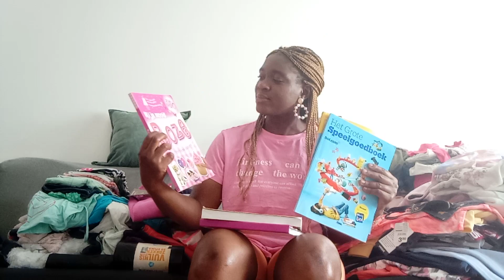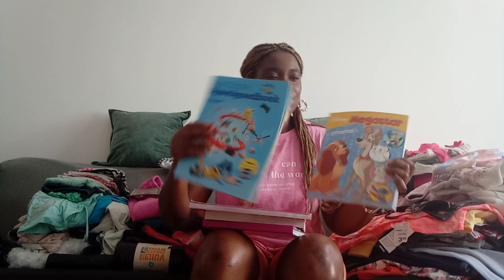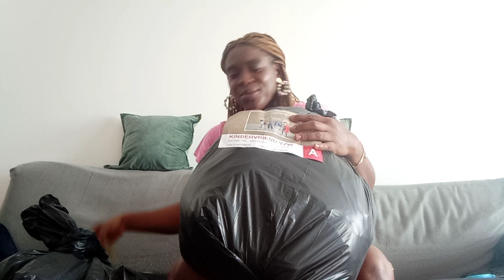MY DAUGHTER 🙏 AND I WE ARE MORE THAN HAPPY/MY DAUGHTER GIVING BEAUTIFUL CLOTHES/SHOE/BOOKS FOR KIDS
HELLO BEAUTIFUL PEOPLE WELCOME TO SUSAN AND FAMILY TV 🙏🥰.MY DAUGHTER 🙏 AND I THANK FAITHFUL GOD ALMIGHTY FOR HIS CONTINUES FAITHFULNESS IN EVERY AREAS IN MY DAUGHTER LIFE 🙏 IN MY LIFE AMEN 🙏🥰.